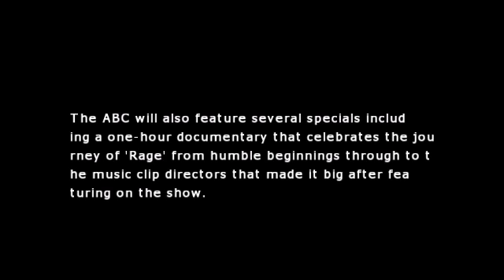'Rage' Is Celebrating 30 Years On Air By Giving Viewers The Chance To Guest Program The Show